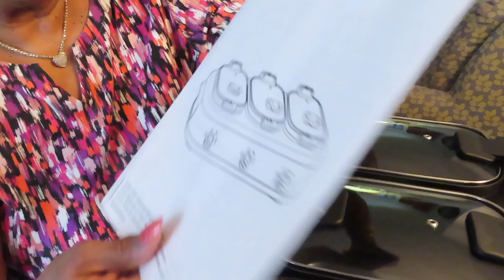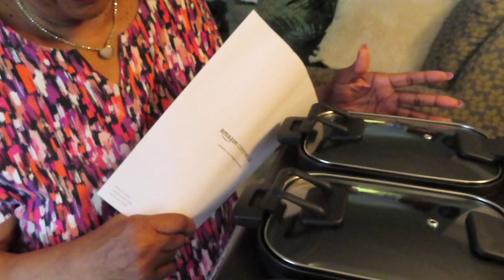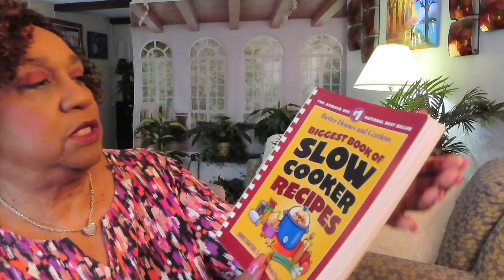AmazonCommercial Triple Slow Cooker/ 1st Look - #3878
Here's a first look at my newest kitchen gadget. The AmazonCommercial Triple Slow Cooker.
AmazonCommercial Triple Slow Cooker
💓MAILING ADDRESS:
shop/MzBrazell
MzBrazell’s AMAZON STORE
✳️FTC: I may have used links to products for which I’ll receive a small compensation BUT never at any extra charge to you!✳️